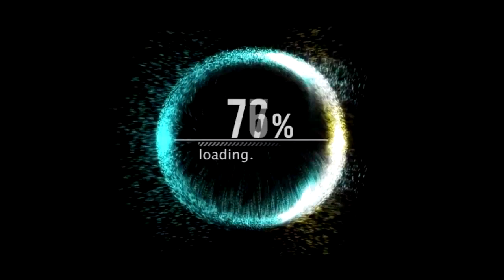Онлайн стрим на Twitch'е в 20:00 МСК (Киев) сегодня - ГВ, общение с подписчиками. Жду всех:) ✔